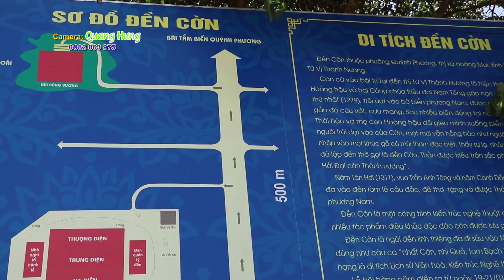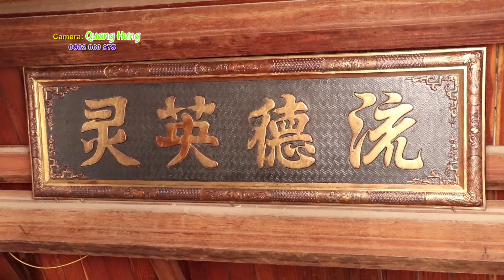quan hoàng bát . Văn tuấn pháp . Đồng thầy nguyễn tiến tuấn 2020